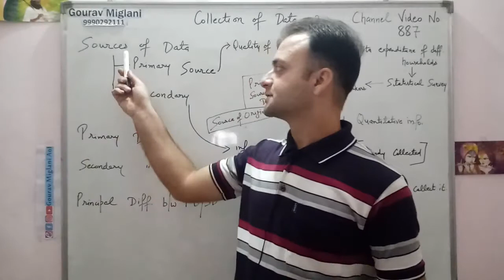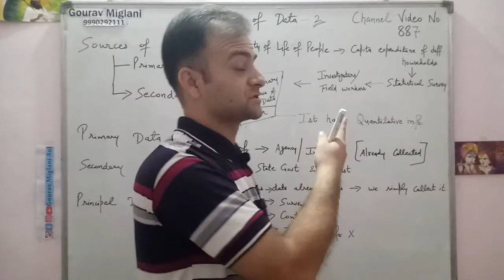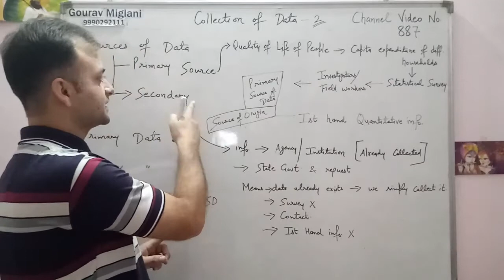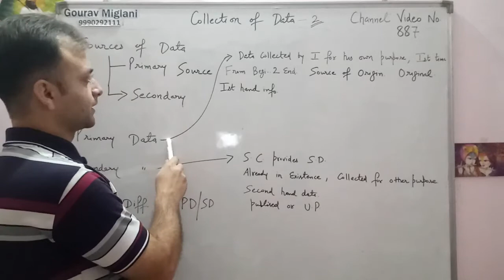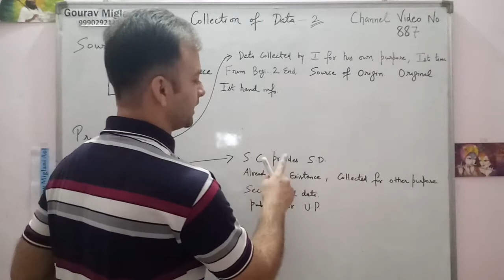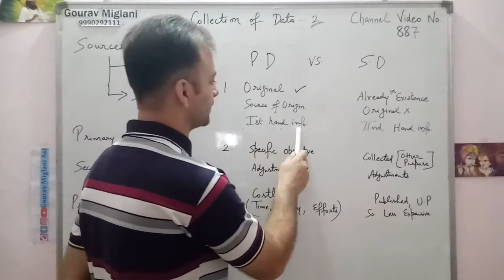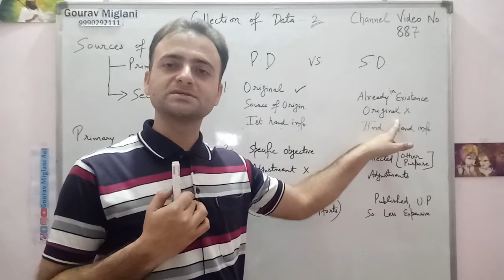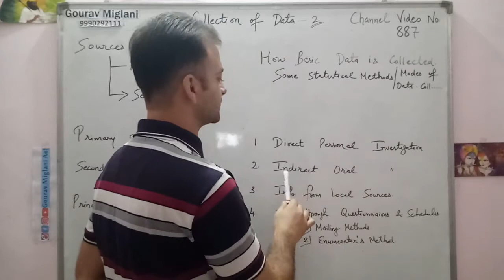Collection of Data | Primary & Secondary Sources of Data, Primary Data & Secondary Data | Statistics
What are primary data sources?
Which is the example of primary data?
What is known as primary source of data?
What are secondary data resources?
What are 10 examples of secondary sources?
What are the four types of secondary data?
What are 5 examples of secondary sources?
What is primary and secondary data with example?
What is the difference between primary and secondary?

primary sources of data, secondary sources of data
primary data, secondary data
collection of data
Business Statistics
Statistics
Collection of Data | Statistics | Chapter - 2 | Class 11
Class 11 Economics Statistics Chapter 2 | Collection of Data Full Chapter Explanation
Collection of Data - Quick Revision | Class 11 Economics - Statistics
Collection of Secondary Data: Published Sources and Unpublished Sources l Class 11 Statistics

Census Method - Collection of Data | Class 11 Economics - Statistics
Collection of Data | Census and Sample method | Chapter 3

Gourav Miglani
Gaurav Miglani
Gorav Miglani